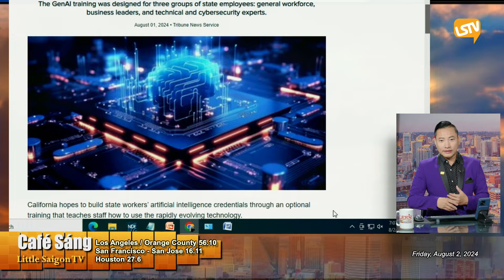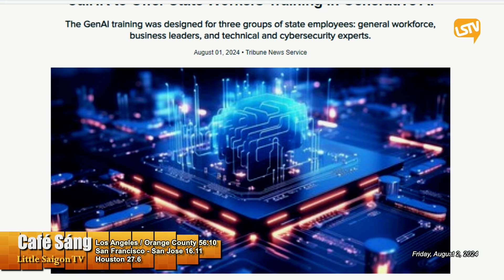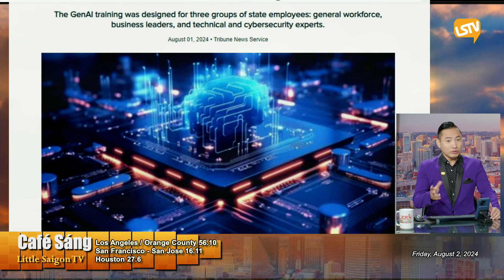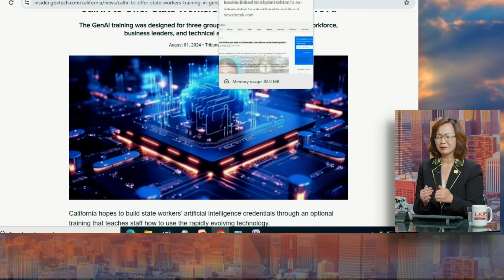Cà Phê Sáng P1 (08-02-24) Trúng thưởng vé Disneyland Passport nhưng gần 40 năm sau mới đổi